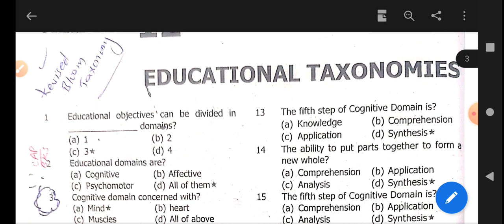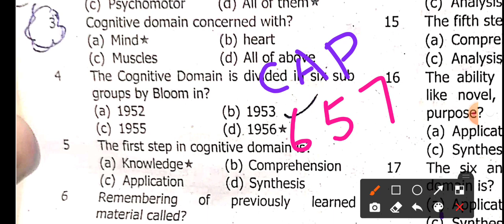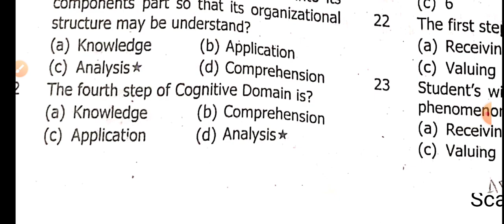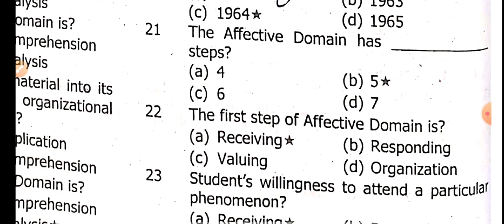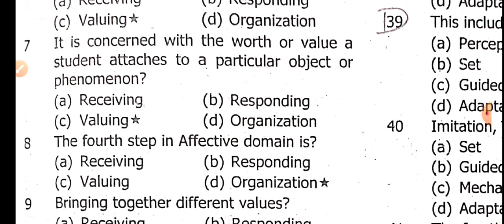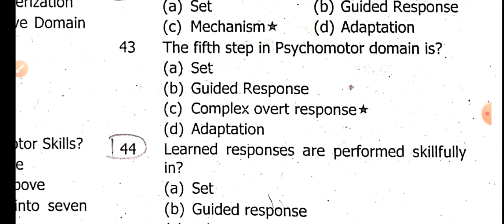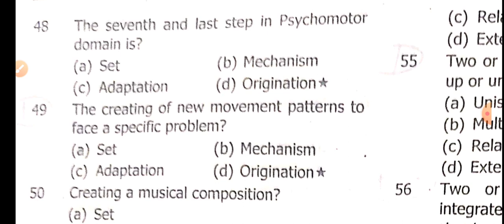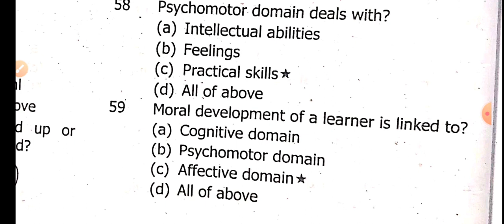Persona book|| Chapter 12|| Educational Taxonomies|| lecturer Education, headmaster preparation